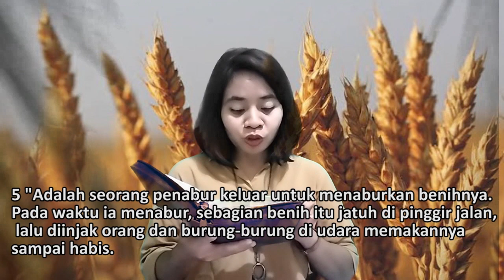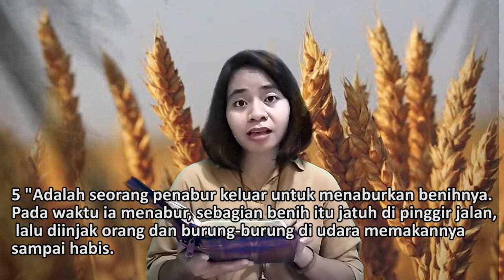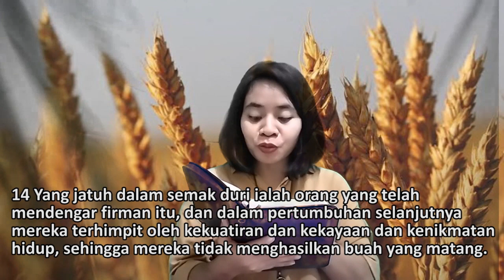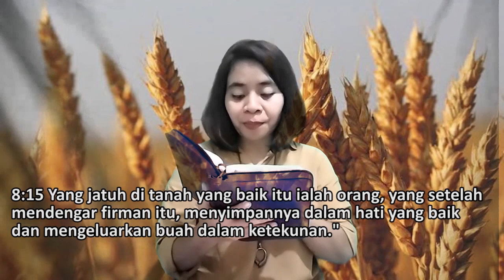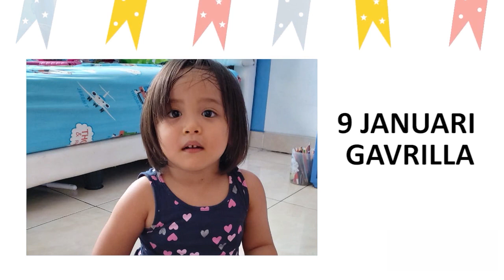KELAS BESAR - 06 SEPTEMBER 2020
Hello, Kelas Besar.

Kak Yeni akan membawakan kita tentang menabur.

Saksikan sharing Kak Yeni di video ini.
:D

Song :
Best Happy Birthday To You | Happy Birthday Songs 2019

Licensed to :
LatinAutor - Warner Chappell, UNIAO BRASILEIRA DE EDITORAS DE MUSICA - UBEM, LatinAutor, Abramus Digital, LatinAutor - PeerMusic, and 1 Music Rights Societies